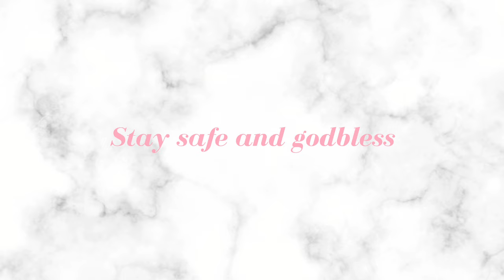Making scrunchies using mini sewing machine ♡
𝙋𝙃𝙊𝙈𝙀𝙈𝙊 𝙋12

M